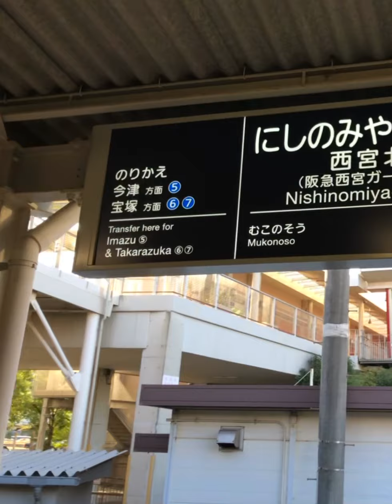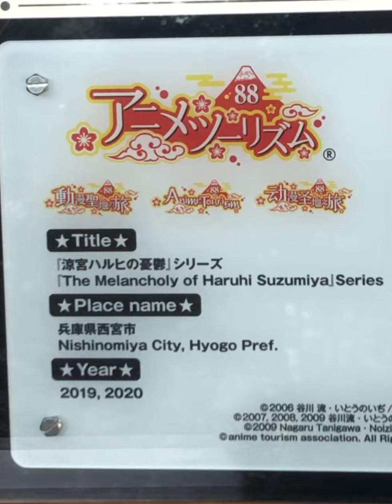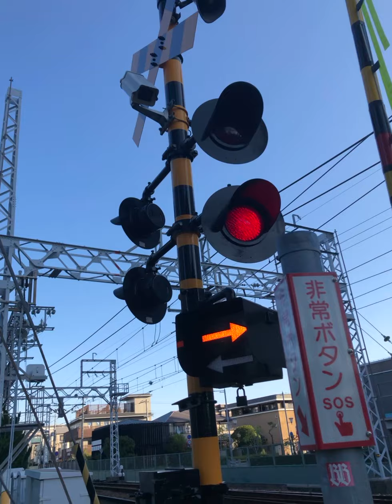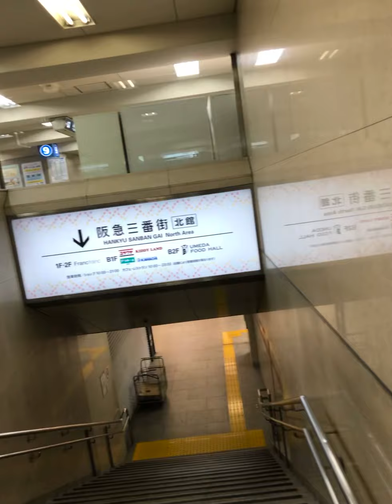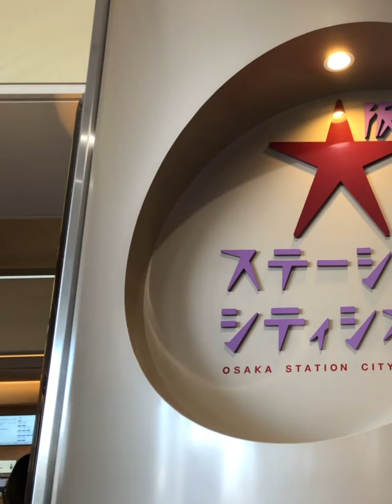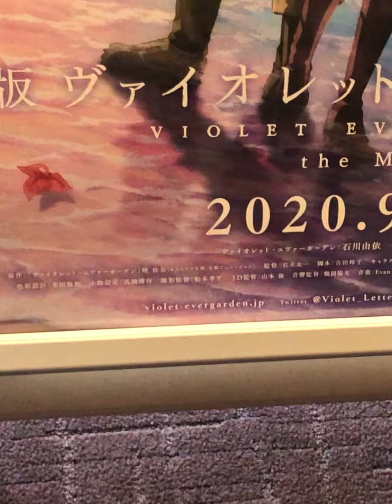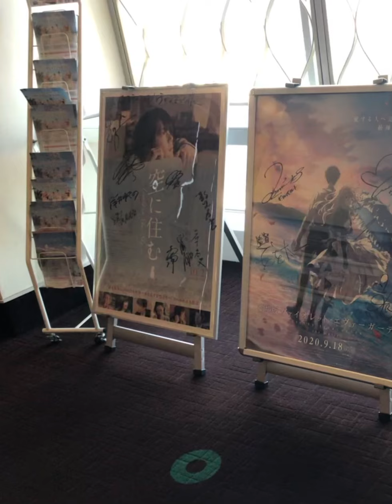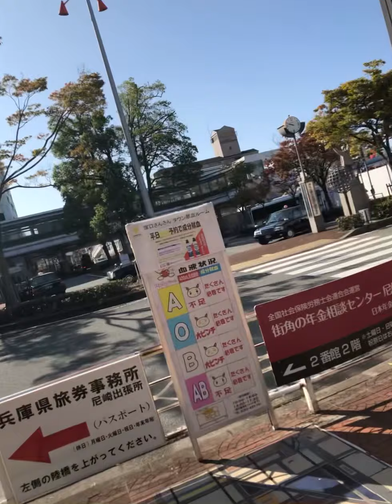2020年10月31日(土)尼崎市 阪神バス 尼崎市内線 阪急神戸線 土曜ダイヤ 西宮市 大阪市 劇場版ヴァイオレットエヴァーガーデン公開7週目（44日目）縦向き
【見どころ】
13:11

〔劇場版ヴァイオレット・エヴァーガーデン〕